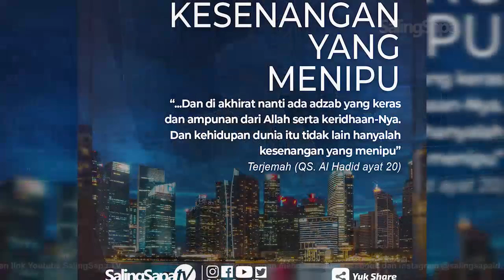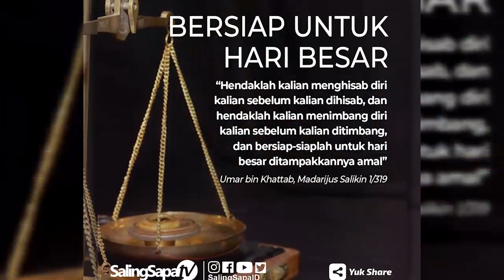Habib Nabiel Al Musawa - Teman Yang Baik Akan Membawamu Menuju Kebaikan